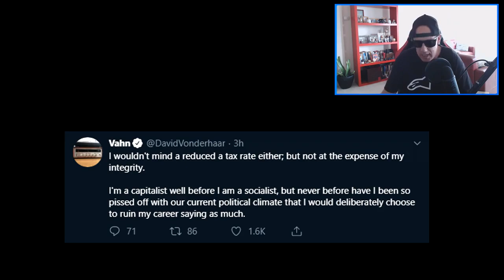My last video ever. (Sep 10, 2019)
Originally posted on the 10th of September 2019